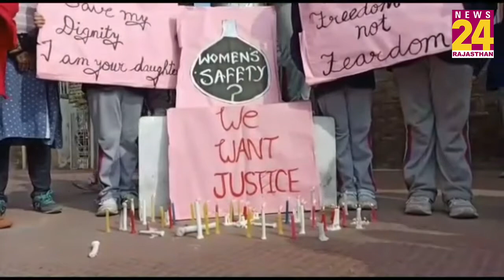महिला डॉक्टर से रेप मामले में जोधपुर में भी स्कूली बच्चों ने उठाई आवाज, की न्याय की मांग